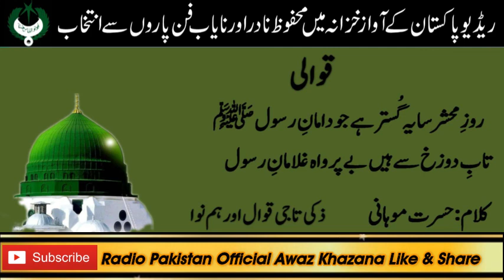QAWWALI | Roz e Mahshar Saiya Gustar Hai Jo Daman e Rasool | Zaki Taji Qawwal | Hasrat Mohani